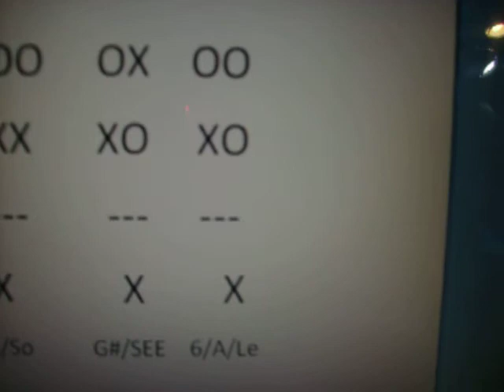5 HOLE OCARINA FINGERING CHART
including finger placement number, solfeggio (do-re-mi) and alphabetic notes.
0 = uncovered hole, X = fully covered hole, / = half covered hole and
 --- = hole on the underside of the ocarina